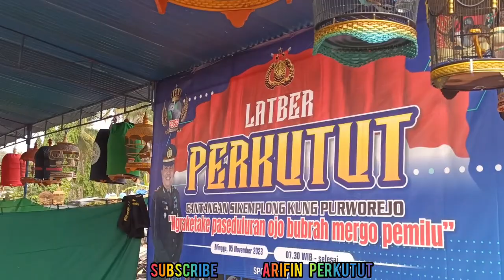NO 34 SEREM SUARANYA😱GACOR DOOR DARI AWAL‼️Lomba perkutut lokal si kemplong cangkrep kidul Purworejo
assalamualaikum wr wb.di sini saya sedang meliput jalanya lomba perkutut lokal.di si kemplong, cangkrep kidul, Purworejo, Jawa tengah.peserta datang dr berbagai kota Demak,Kendal,temanggung,Magelang,Cilacap, jogjakarta dan berbagai kota lainya.alhamdulilah acara berjalan lancar.semoga lomba Perkutut lokal di seluruh Indonesia semakin bertambah ramai & pelestarian perkutut smakin banyak di lepas di alam bebas

Perkutut lokal
Perkutut betina
Merbok
Merbok pikat
Merbok kampung
Merbok betina
Merbuk
Merbuk pikat
Zebra dove
Turtle dove
Turtledove sound
Turtledove sounds
Turtledove singing
Turtledove hunting
Turtledove call
juga channel saya GRATIS👇👇
lomba burung perkutut, lomba burung perkutut lokal, lomba burung perkutut,